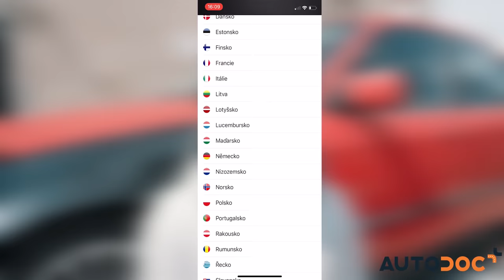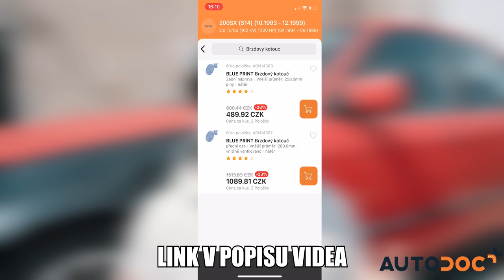Kompletní renovace podvozku na Nissan S14 l Jak na to? l Co používáme?